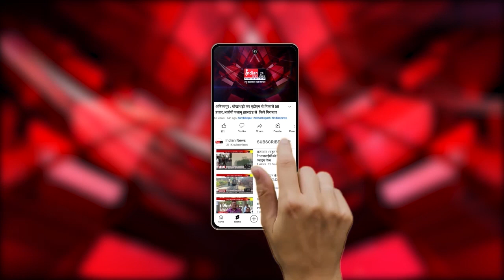Chhattisgarh Congress state in-charge Sachin pilot took press conference in raipur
Congress State In-Charge Sachin Pilot arrived in Chhattisgarh for a two-day visit, and after the meeting of the state Congress committee, he held a press conference.

Sachin Pilot, in a press conference, said that Rahul Gandhi is starting the Bharat Jodo Nyay Yatra from January 14. The Manipur government has given partial permission for this journey. This journey is not for politics; it will stay in Chhattisgarh for 5 or 6 days. The condition of the country in the last 10 years will be highlighted during this time. There is a political strategy of pressure and aggression happening now. Sachin Pilot commented on the India Alliance, expressing concern for the BJP. The purpose of the journey is to connect with the people, and the Lok Sabha results will be in our favor. PC Chief Deepak Baij and veteran Congress leaders were present at the press conference.

- Press conference of Congress State In-Charge Sachin Pilot

- Bharat Jodo Nyay Yatra is starting from January 14: Sachin Pilot

- Concerns about India Alliance for the BJP

- The purpose of the journey: connect with the people

- Lok Sabha results will be in our favour

Our Links